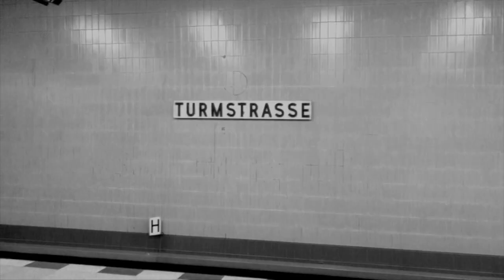Hi-Life Wedding - New Bass City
First track off the upcoming second album from Hi-Life Wedding.  Filmed on the streets of one of the world's greatest cities.